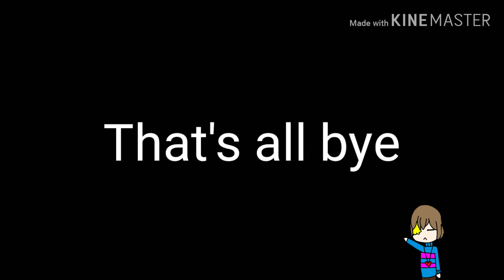youtube video #-mUEcez73mc